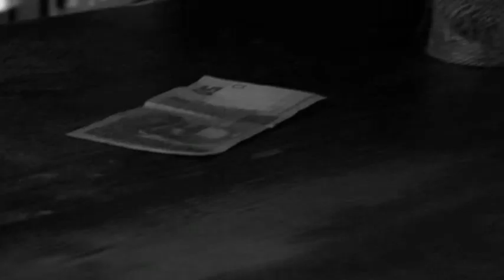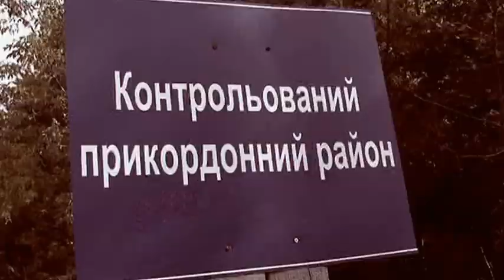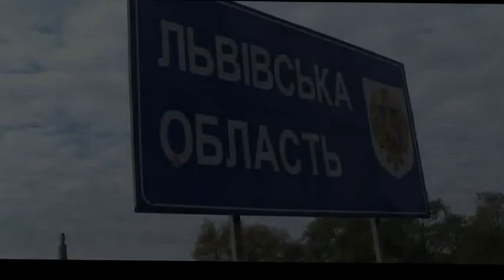В дорозі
Тарас та Ірина
1 жовтня 2011 рік
м. Ковель - м.Сокаль